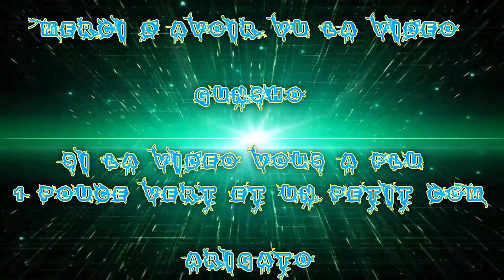[FR] League Of Legends Ranked 2016 #230 Malz|Kled|Trynda "Trio Okfourty Apo" VS Orianna|Jax|Yorick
Voilà ma Deux-Cent-Trentième vidéo recorde en Ranked Sur League Of Legends !

Je Joue en trio avec Okfourty & Apo !

Gunsho Mid Malzahar
Apo Jungle Tryndamere
Okfourty Top Kled

Great Game  !

Infos Complémentaire !

Enjoy !! Gunsho !!